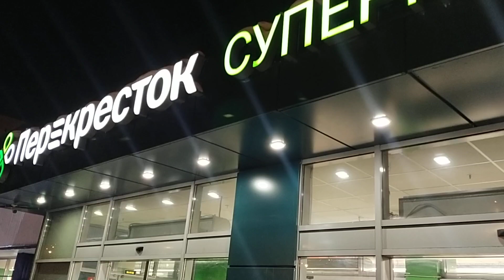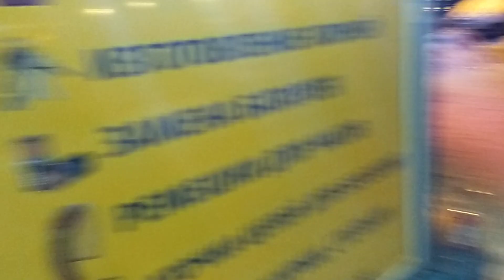Возле "Перекрёстка" на проспекте Просвещения. Март 2023